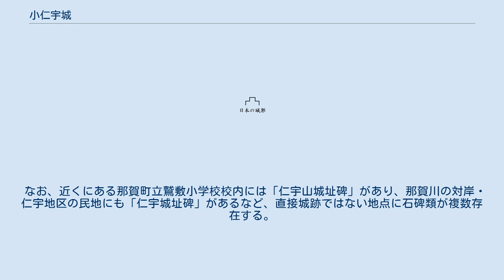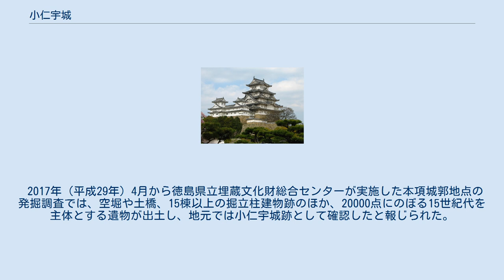小仁宇城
1.小仁宇城跡、2.仁宇山城址碑、3.仁宇城（和食城）跡（蛭子神社）、4.仁宇城址碑 小仁宇城（こにうじょう）は、徳島県那賀郡那賀町小仁宇字船津の上にあった日本の城跡。
 那賀川右岸の段丘崖上に築かれた城館跡で、現在は遺構が埋没し田畑となっているが、「城の田」という地名で残っている。
北側を那賀川本流、南側と東側を「城の谷」と呼ばれる小谷に囲まれ、西側には空堀が造られている。
1585年（天正13年）に蜂須賀家政が阿波国に入部するまで仁宇谷を押さえていた湯浅氏の居城であり、湯浅氏を首謀者とする一揆が蜂須賀氏家臣・山田宗重により鎮圧されたのち、破却されたと考えられている。
 福永素久や徳島県発行の遺跡分布地図では、本項の城郭遺構を「小仁宇城」とし、ここから1.8キロメートル東の蛭子神社境内にある城郭遺構を阿波九城の一つ「仁宇城（和食城）」としているが、『日本城郭大系15巻』などでは本項の城郭遺構を「仁宇城」として掲載している。
 なお、近くにある那賀町立鷲敷小学校校内には「仁宇山城址碑」があり、那賀川の対岸・仁宇地区の民地にも「仁宇城址碑」があるなど、直接城跡ではない地点に石碑類が複数存在する。
 2017年（平成29年）4月から徳島県立埋蔵文化財総合センターが実施した本項城郭地点の発掘調査では、空堀や土橋、15棟以上の掘立柱建物跡のほか、20000点にのぼる15世紀代を主体とする遺物が出土し、地元では小仁宇城跡として確認したと報じられた。